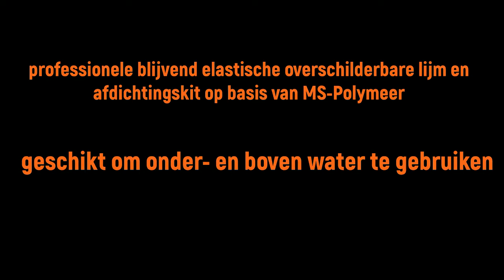HBS Group B.V. | Aqua Construct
💻 Vanoo Media, uw specialist op het gebied van webdesign, marketing en Hosting. Wij nemen uw zorgen uit handen wat betreft Social Media, E-marketing, nieuwsbrieven, SEA, SEO en nog veel meer. Wij zijn een ervaren en klantgericht bedrijf en laten uw zien op welke manier het internet voor uw onderneming een toegevoegde waarde kan bieden.

Een website laten maken door een professional maakt steeds vaker deel uit van de marketingstrategie van een bedrijf. En dat is logisch, want uw website is veel meer dan alleen een online visitekaartje. Vanoo Media kan u hiermee helpen. Wij ontwikkelen, bouwen en onderhouden succesvolle websites en webwinkels.Wij gaan de uitdaging aan om uw bedrijf online helder en herkenbaar te presenteren! Wij houden van het web en de mogelijkheden die het ons biedt om uw bedrijf of project tot een online succes te maken. ✅

Graag nemen wij de tijd om u in een persoonlijk gesprek de mogelijkheden te tonen. Wij vinden niets zo belangrijk als samen met u kijken op welke manier het internet voor uw onderneming een toegevoegde waarde kan bieden.☕️